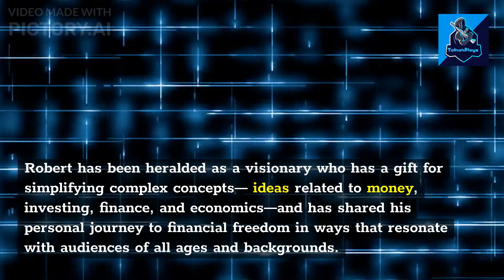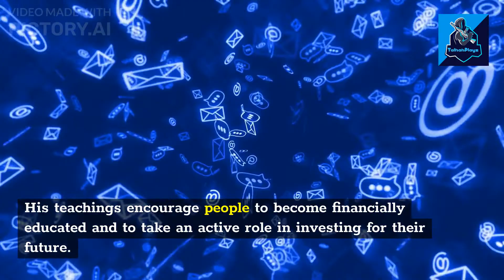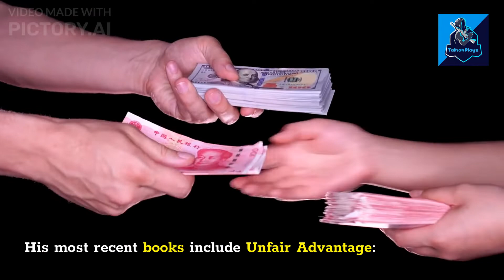About The Author Robert Kiyosaki - Rich Dad Poor Dad videobook RichDadVideoBook اردو / हिंदी